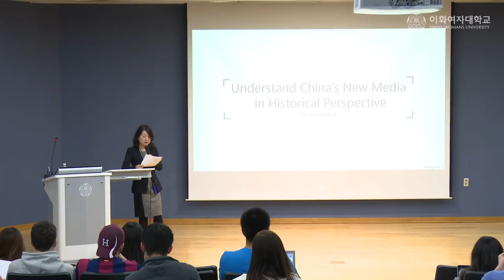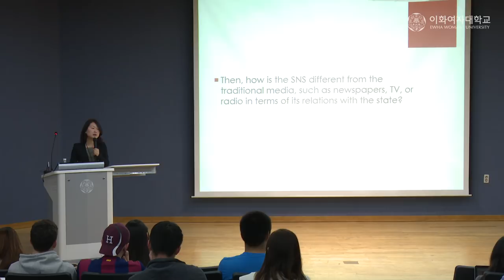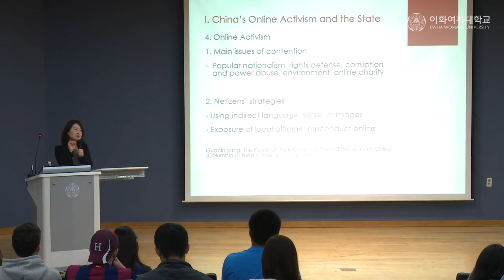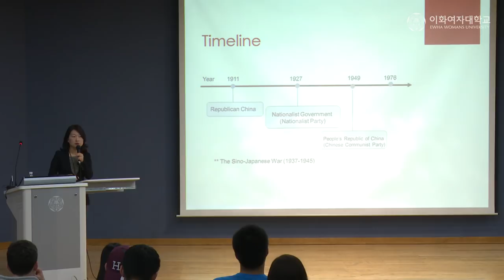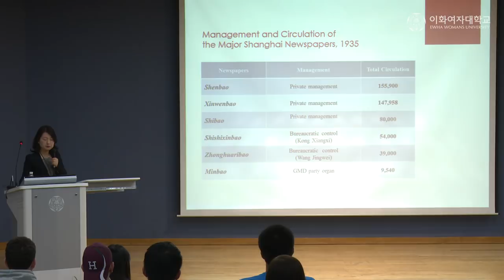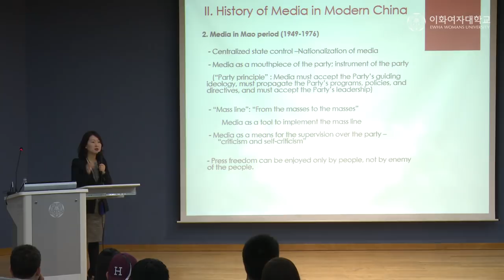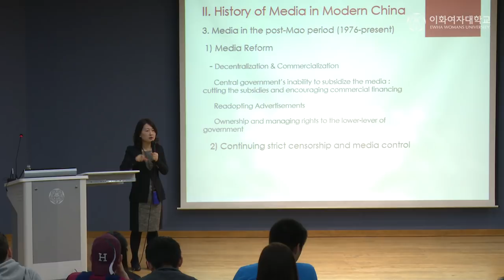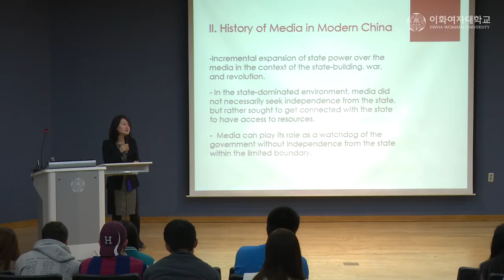[HCAP특강] Understand China's New Media in Historical Perspective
[HCAP 특강]
* 강연일자: 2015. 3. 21(토)
* 주제 : Understand China's New Media in Historical Perspective
* 강사 : 이화여자대학교  국제학부 진세정 교수
            (Sei Jeong Chin,
            Associate Professor,
            Division of International Studies,
            Ewha Womans University)